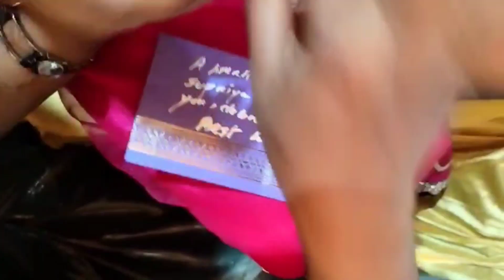EPISODE- 7 | RECEPTION | LAST VIDEO OF PIU's WEDDING VLOG